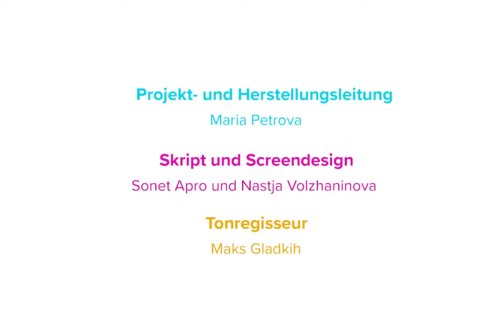Deutsch für Kinder: Waldtiere (A1)#05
Waldtiere sind Tiere. Sie wohnen im Wald.

Развивающее видео для  самых маленьких  на немецком языке
Тема:  лесные  животные (Tiere des Waldes)
Уровень: A1

✖️ Kommen Sie in unsere Facebook-Gruppe ✖️ Möchten Sie uns unterstützen oder teilnehmen? So gehts!

✖️ Присоединяйся к нашей группе на FB ✖️ Хочешь поддержать проект или поучаствовать? Пиши!